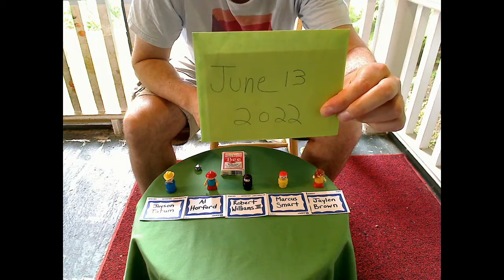A Graphic Display (OG Trick #24 of 52) by MAD Hatter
This baffling prediction trick is performed for the starting five players of the Boston Celtics! Well, a pretend, little people version of them at least. There are also five different ways the number five is used in the video.
Can you find them all? Go Celtics!